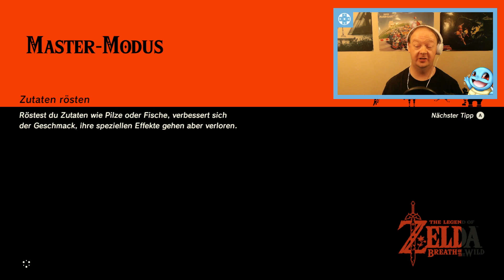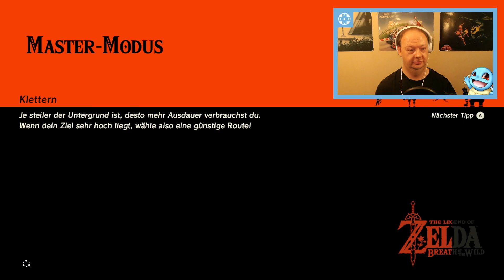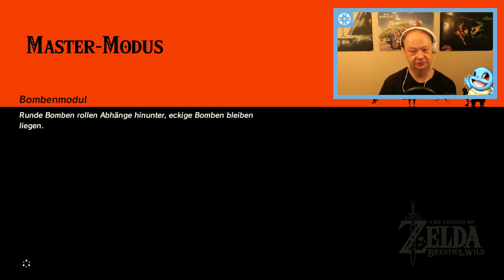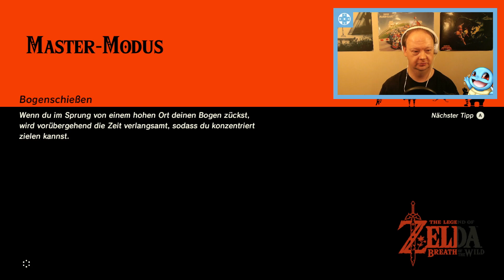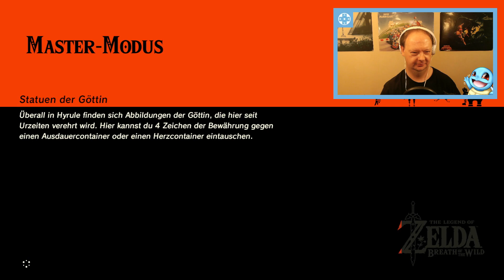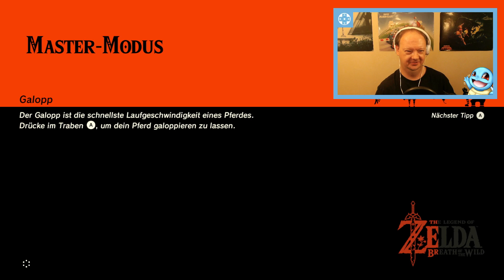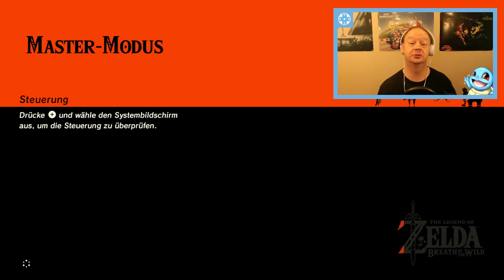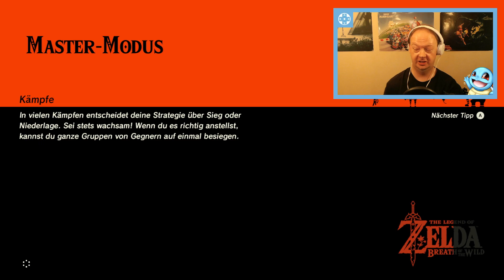🏹 Der azurblaue Geist Naydra [#60] Zelda: Breath of the Wild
Der azurblaue Geist Naydra [#60] Zelda: Breath of the Wild [NINTENDO SWITCH] [DEUTSCH]

Allgemeine Informationen
▪ System: Nintendo Switch
▪ Publisher: Nintendo
▪ Entwickler: Nintendo
▪ Altersfreigabe: USK ab 12 Jahren
▪ Erscheinungsdatum: 03. März 2017
▪ Sprachen: Englisch, Deutsch, Französisch, Spanisch, Niederländisch, Italienisch, Russisch
▪ Kategorien: Action, Adventure
▪ Preis: 69,99€
▪ Spieler: 1
▪ Funktionen: Download-Inhalte, amiibo, Kompatibel mit Nintendo Labo, Handheld-Modus, Tisch-Modus, TV-Modus